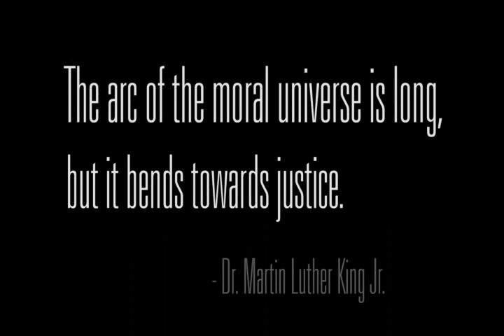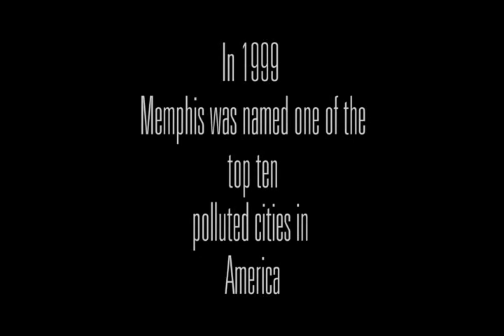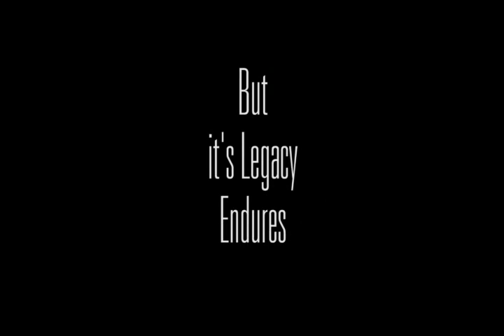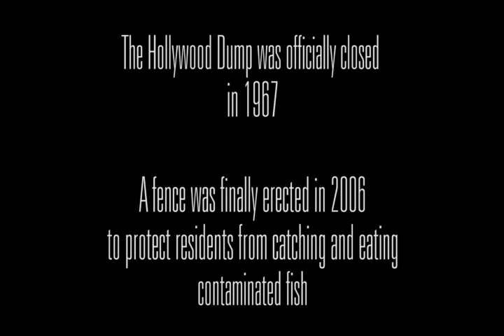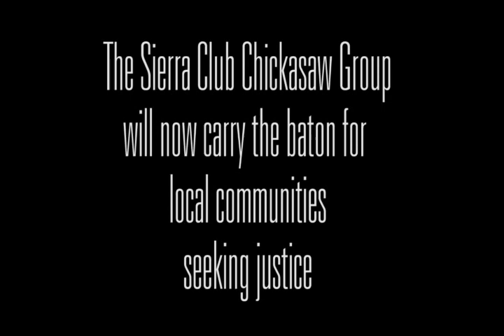The Struggle for Environmental Justice in Shelby County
The Struggle for Environmental Justice in Memphis and Shelby County was produced by the Sierra Club and the University of Memphis Anthropology Department.